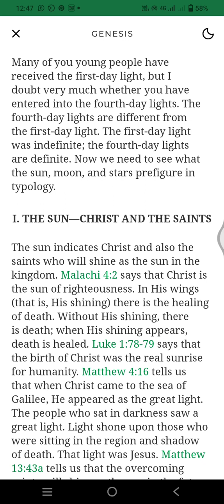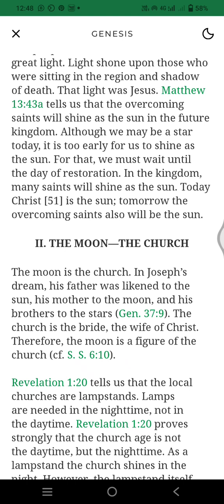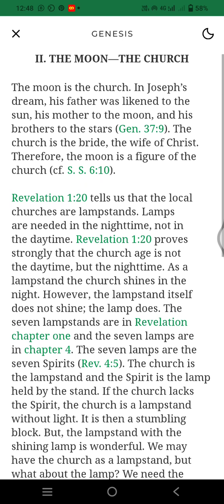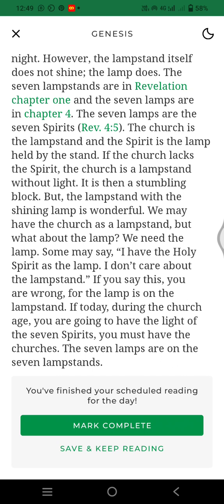Life study of Genesis 5 minutes reading program -day 28